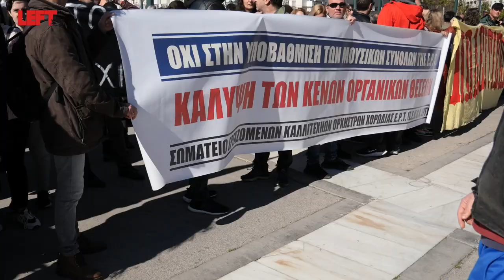48ωρη απεργία των καλλιτεχνών -Η διαδήλωση